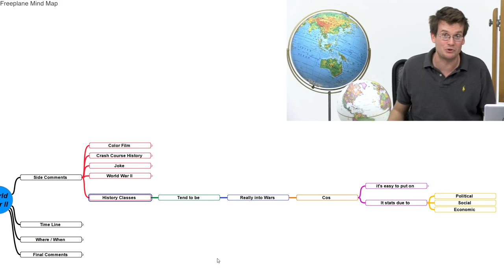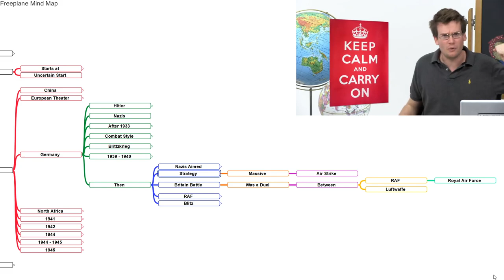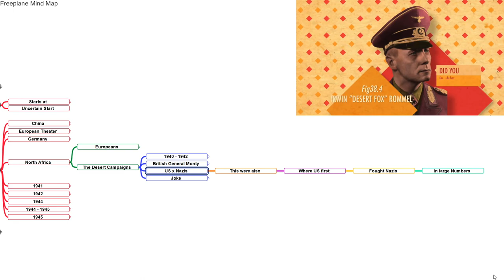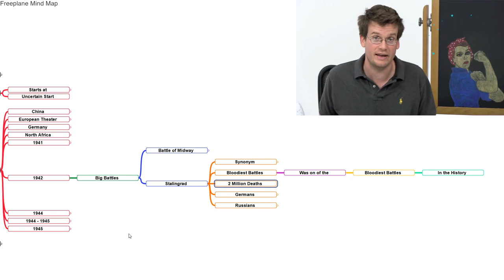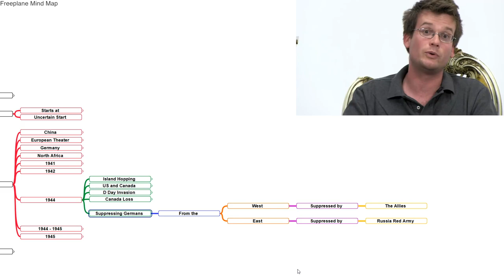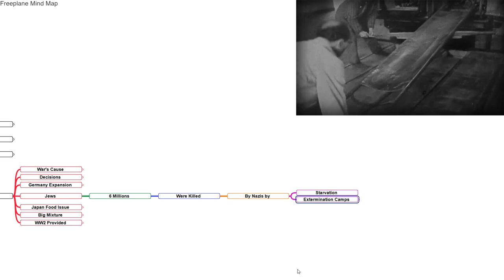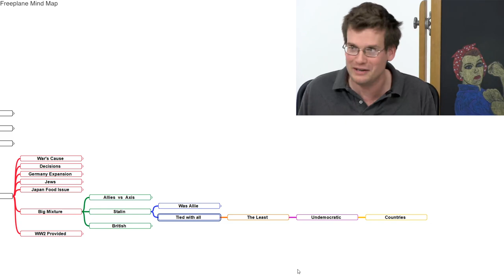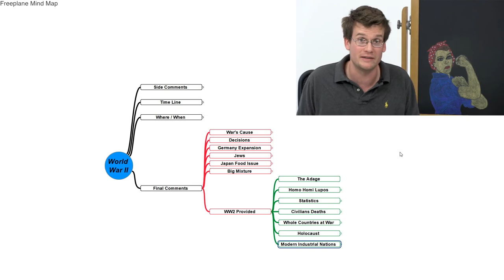Freeplane Mind Map - World War II - Crash Course World History - 38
Let your Question in the Comments below and I will answer as Soon as possible.

or
Instagram Username: madmapman

Help me to keep this channel alive by donating at:
Donor Box: